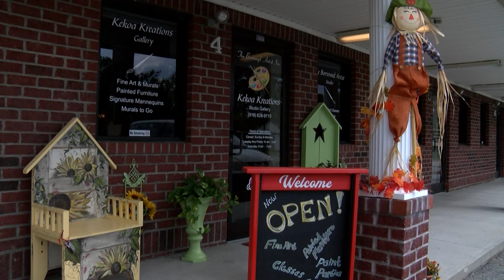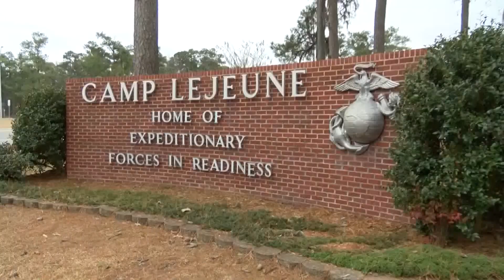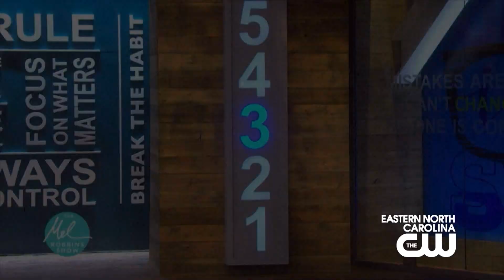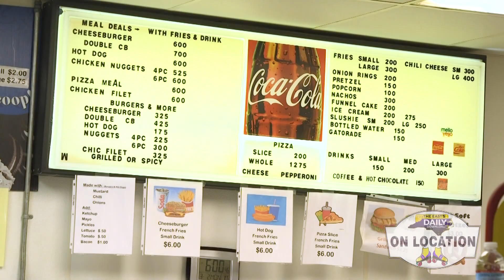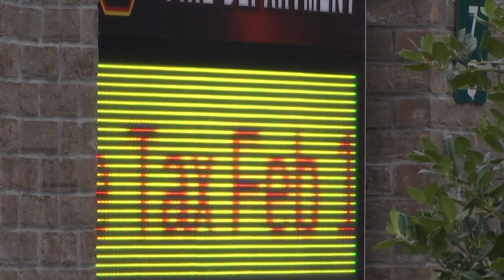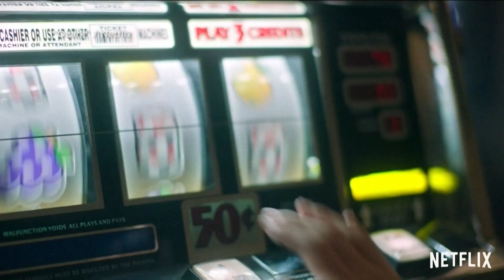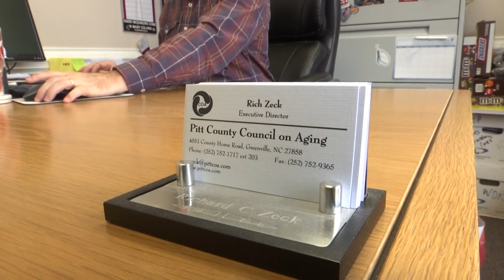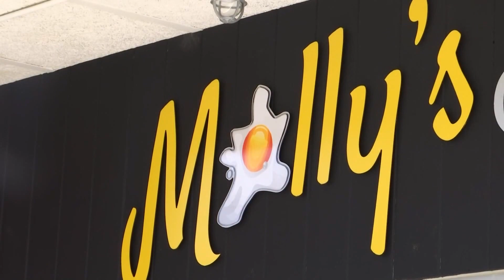The East Daily Download, Monday July 27th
The East’s Daily Download takes you across Eastern North Carolina showcasing local people, local businesses, local food and more weekdays at 7 am on Eastern North Carolina the CW.We are airing repeats of The East’s Daily Download this week as the cast and crew of the East Daily Download prepare for Season 2!